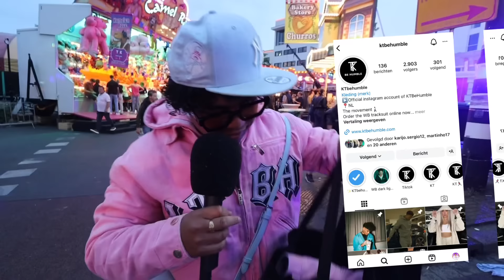KISS,MARRY,KIL😱 (FACE TO FACE)📍KERMIS-TILBURG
Volg mij ook op social media!👇🏽
Dan join jij de team RESO! En maak deel van de RESO COMMUNITY🫱🏼‍🫲🏽